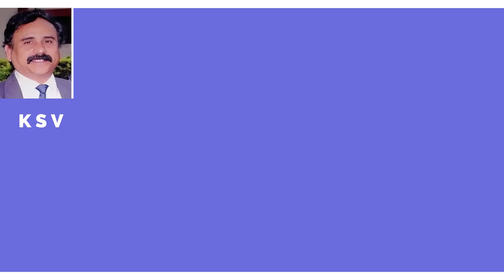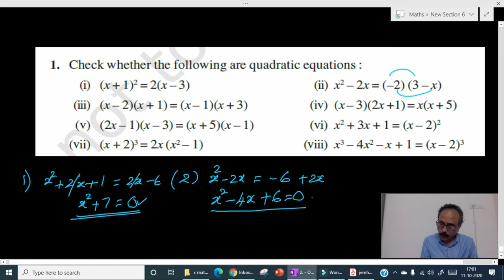Solutions of exercise 4.1 quadratic equations class X NCERT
In this video the solutions of exercise 4.1 of NCERT text book for class X Mathematics were discussed completely.
The idea of solving questions to give an insight to understanding the problem solving technique,not to follow exactly.It is always better that the student should make an attempt to solve the questions on his own understanding of theory discussed in last video.If he fails to solve ,then only he should refer the solutions. Remember a problem can be solved in many ways, Dont restrict to the method discussed in this video.